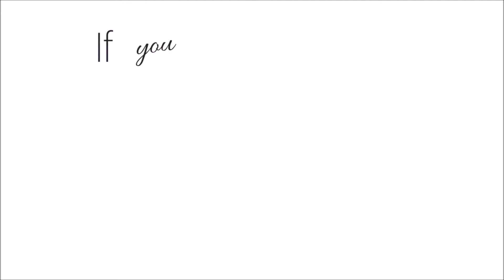The Sims 4 CAS #32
► Hi everyone welcome in next cas video on my channel. I hope that you will like this video.♥

Music in intro: Pop Happy - Water Lily
Music in video: